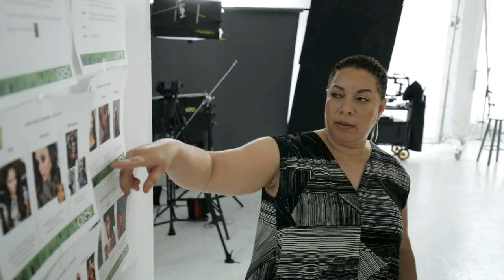Behind The Scenes BTS ORS Category Head of Straightening Nicole Ray Robinson Profile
Chicago video production company, hair, make-up and beauty.

Meet Nicole Ray Robinson, Category Head of Straightening at ORS! We empower ALL women by displaying various images of women of all shades, hair textures and styles!

Equipment Used
Canon C100
Canon 1DX Mark II UHD 4K
Atomos Shogun
Canon EF 70-200mm f/2.8L IS II USM
DJI Ronin-M
Manfrotto Video Tripod Kit with 504HD Head and 546 Tripod
Mole-Richardson Molefay